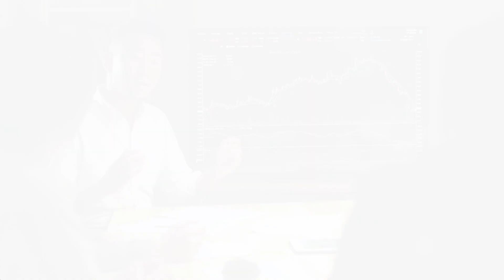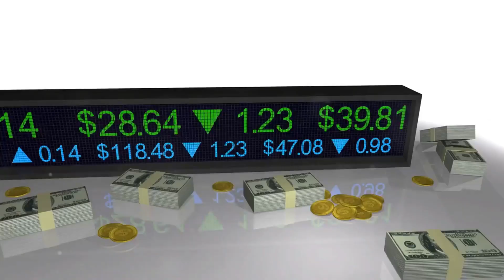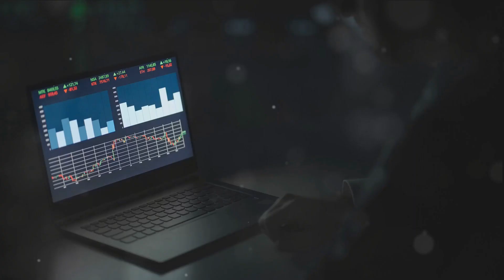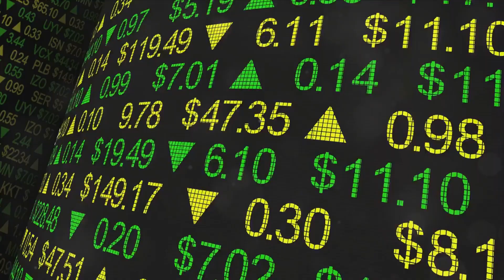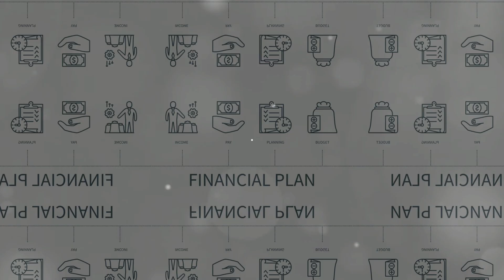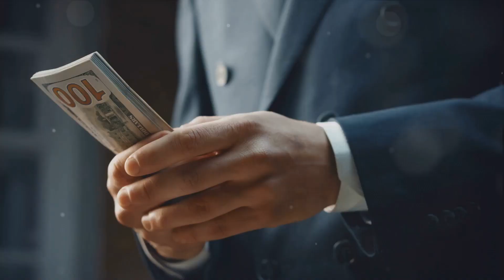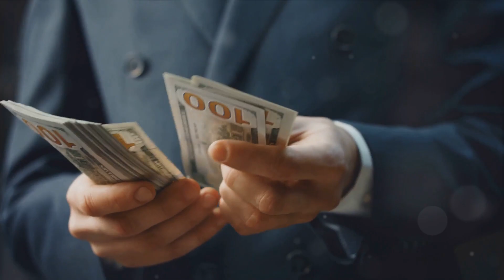10 Golden Keys to Financial Comfort Of The Rich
Unlock the path to financial comfort with our latest video, "10 Golden Keys to Financial Comfort of the Rich." 🗝️💰 Dive into the strategies and principles that distinguish the wealthy and pave the way for lasting financial stability. From smart investment tactics to disciplined budgeting, we unveil the golden keys that open the doors to prosperity. Whether you're just starting your financial journey or seeking to refine your approach, these insights are your guide to a more comfortable financial future. 💼💡 Elevate your financial IQ and start implementing these keys today! 🚀 FinancialComfort WealthBuildingKeys SmartInvesting FinancialStability MoneyManagementTips 🌟

OUTLINE:
00:00:00 A Wealthy Joke
00:00:32 Key 10 - Start Investing Early
00:01:01 Key 9 - Diversify Your Portfolio
00:01:31 Key 8 - Live Below Your Means
00:02:00 Key 7 - Prioritize Financial Education
00:02:32 Key 6 - Create Multiple Income Streams
00:03:01 Key 5 - Make Money Work for You
00:03:32 Key 4 - Protect Your Wealth
00:04:01 Key 3 - Surround Yourself with Successful People
00:04:30 Key 2 - Set Financial Goals
00:05:01 Key 1 - Develop a Wealthy Mindset
00:05:30 Conclusion